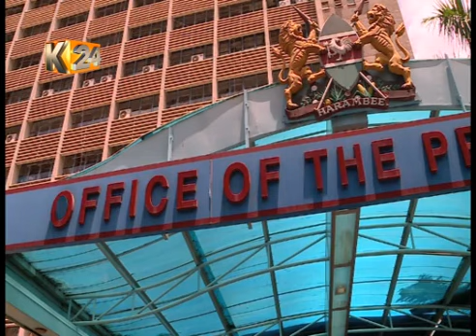President Kenyatta's reshuffle, war on graft seen as fruits of the handshake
President Uhuru Kenyatta's handshake with opposition leader Raila Odinga continues to shape the country's political discourse and the running of government.
Friday's government reshuffle that saw Odinga's allies handed plum state jobs has been cited by analysts, as one of the handshake's game changers.
Politically the handshake has  also unsettled the country's political landscape with Deputy President William Ruto on a sustained  charm offensive for 2022.